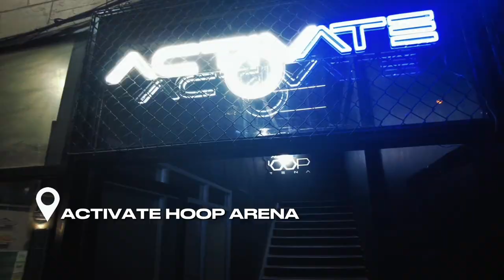BASKETBALL LEAGUE FT. TEAM PAYAMAN | NEW STOCK UPDATE | VLOG #25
This Channel is all about Sneakers and Shoegame Lifestyle with your favorite Filipino celebrities

ALL OF OUR ITEMS ARE 100% LEGIT, GUARANTEED MONEY BACK IF PROVEN FAKE.

1. follow our Instagram account

Good luck mga boss! 👊🏼

: Autokicks Ph

VIBER 📲
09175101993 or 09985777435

LOCATION 📍
Waze: AutoKicks PH Paranaque
                 (Near SM Bf)

⚪️We Ship Nationwide and International
      (Buyer Expense)
⚪️Cash on Delivery Nationwide
      (Buyer Expense)
⚪️Credit Card Straight Payment & installment
⚪️Meetups: BGC area & Makati ayala area

      DM US TO COP

Beat Produced by Prod. Loner Beats
Beat Promoted By Free Beat No Copyright